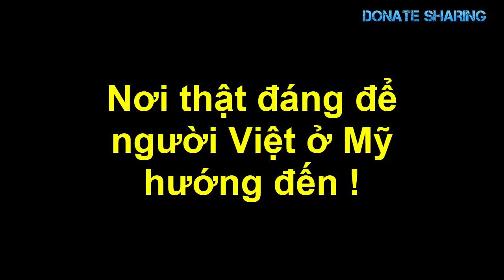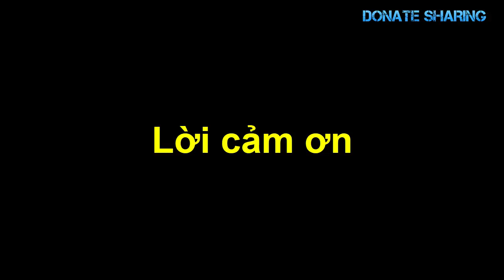N,ữ Việt k,i,ề,u gi,a,n l,ậ,n th,u,ế ch,i,ế,c đồng hồ g,ầ,n t,ỷ đ,ồ,ng - Donate Sharing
Việt kiều về nước ăn tết